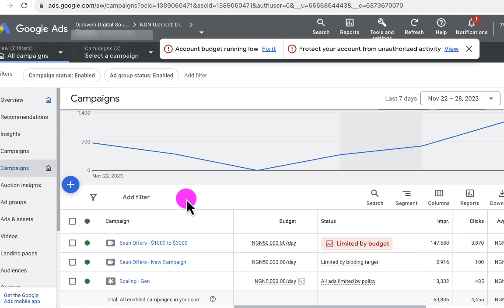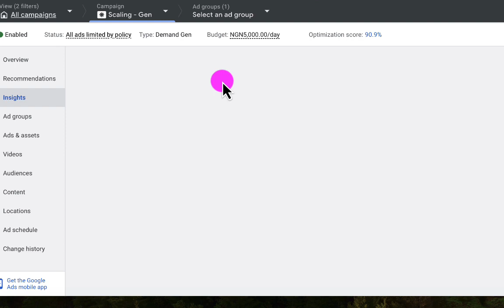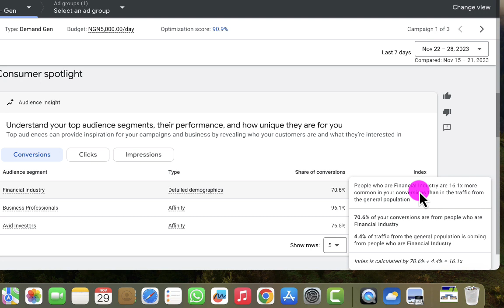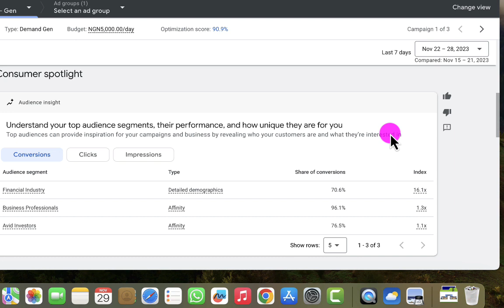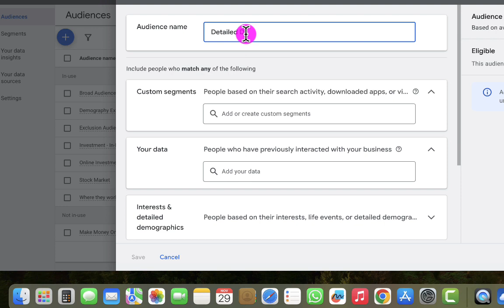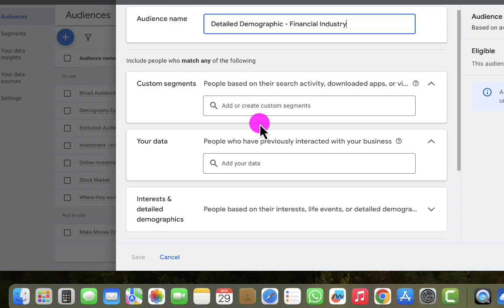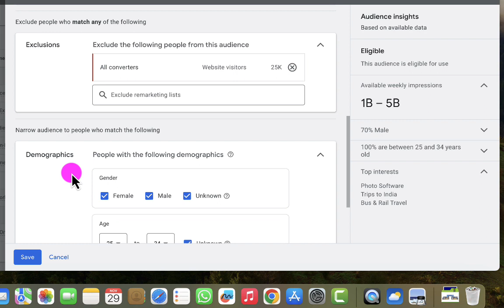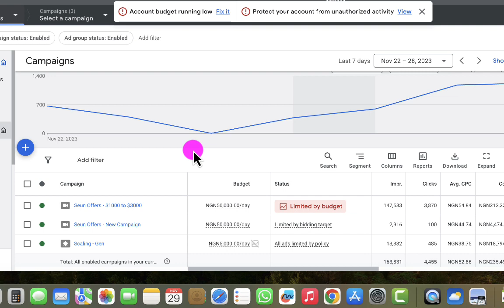Google Ads Optimization Tactics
Use this tactics to optimise Google ads to get better results.